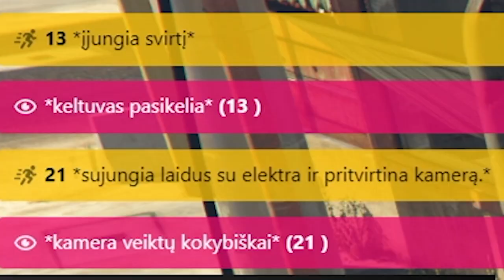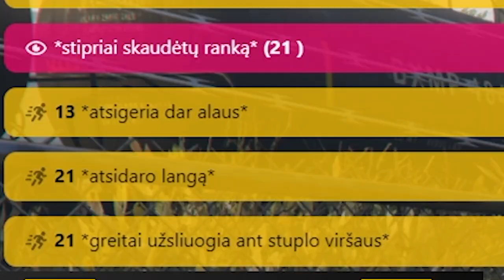Siautinijus gavo darbą iš girto darbdavio...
🟡 NUOLAIDOS KODAS: SIAUTINIJUS